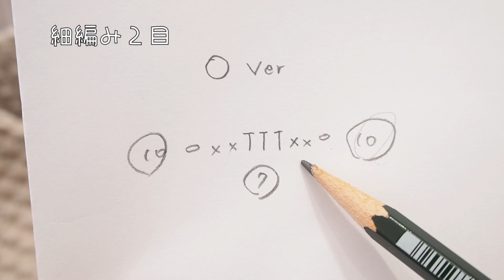バッグハンドル丸型を編みくるむ方法。（３本取りバッグ）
私だったらこう編む、というのを撮影してみました。
１つの案として見て頂ければと思います☺️
ダイソーさんで濃いブラウンの丸型の持ち手ならあるようです👌
（D型のハンドルも再販してくれないかなぁ・・・）

メランジBAG本体の編み方（メインチャンネル）

【楽曲提供】
DOVA-SYNDROMEさん、YOUTUBE音楽ライブラリ